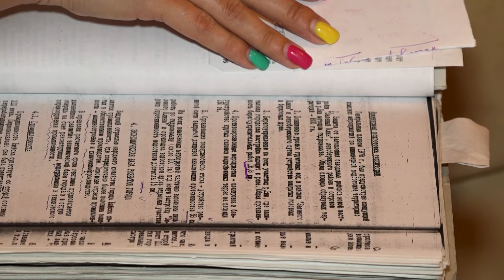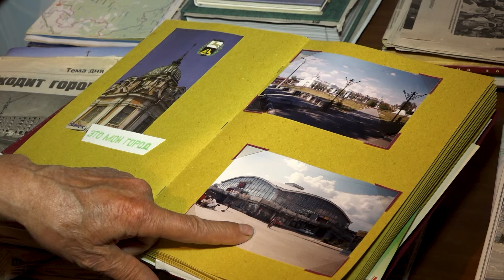В гостях у заслуженного строителя России ("Будни", 09.08.24г., Бийское телевидение)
Во второе воскресенье августа, а в этом году дата выпала на 11-е число, в России отмечают свой профессиональный праздник строители. Наша съёмочная группа побывала в гостях у человека, который построил едва ли не половину города: аэропорт, 23-й микрорайон, педуниверситет, Центральный рынок. Всего - более сотни объектов. Как строили, какие рекорды ставили, какие суммы тратили - в сюжете Ксении Цапко.